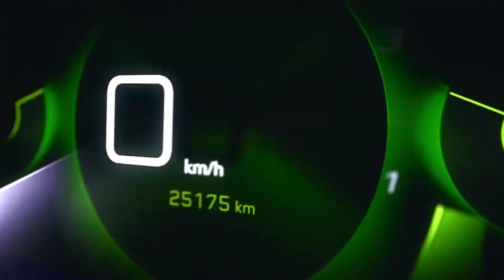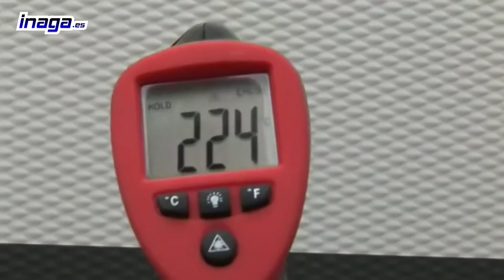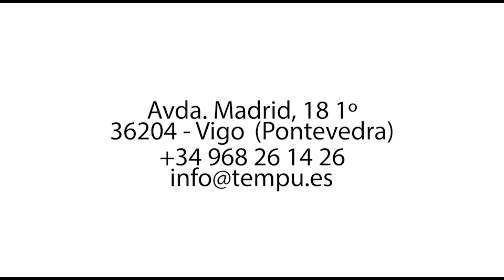CAMBIO DE RASANTE 09-09-2021 - B